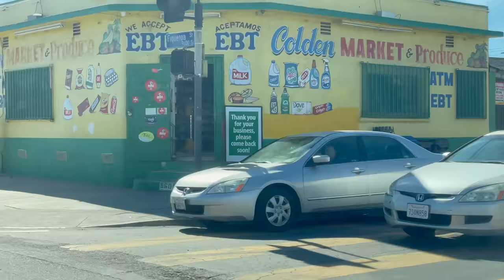Los Angeles | Scenic Driving Tour | Episode 1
Thank you for riding with me